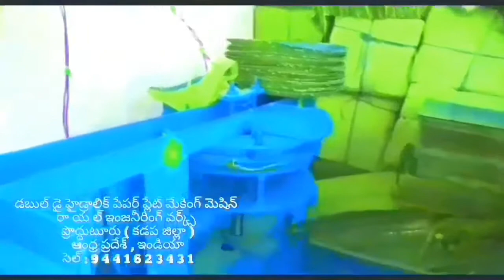Small scale industries:paper plate making machine Semi Automatic Hydraulic Fully Automatic Telugu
For
PRODDATUR
KADAPA DIST
ANDHRA PRADESH
INDIA